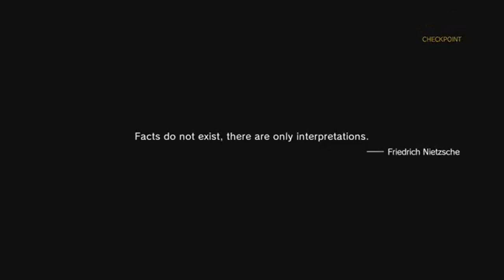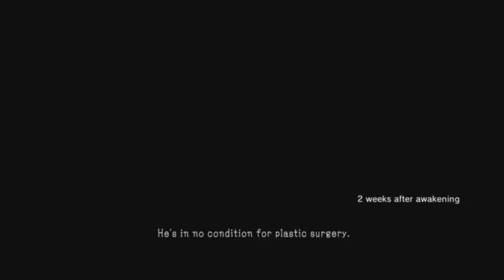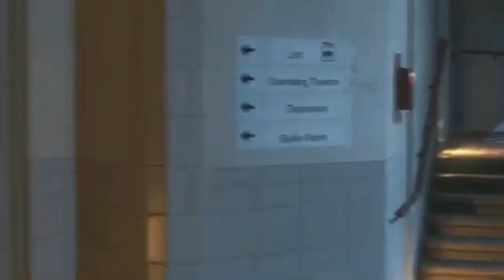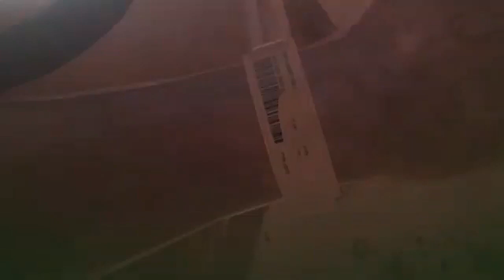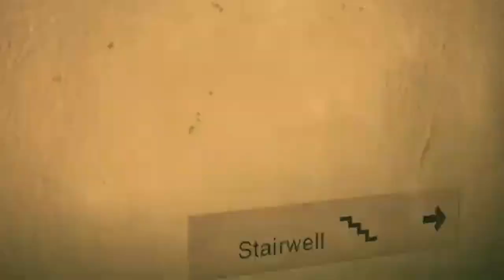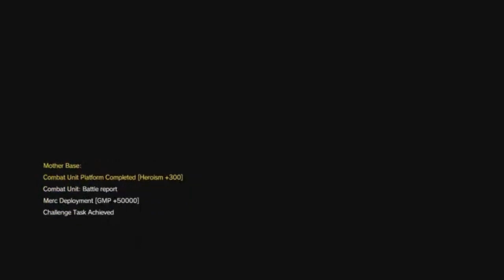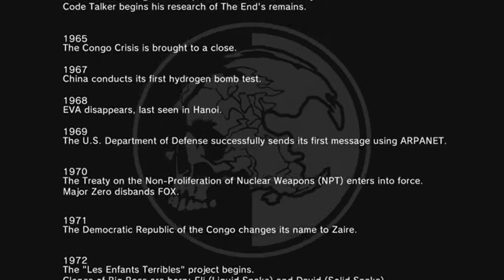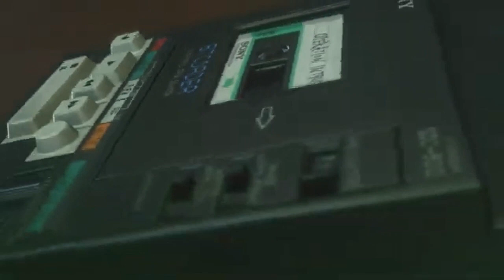Metal Gear Solid V The Phantom Pain Finale